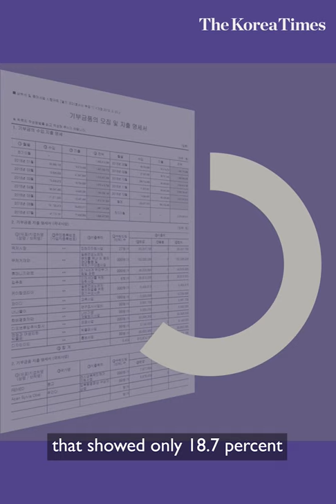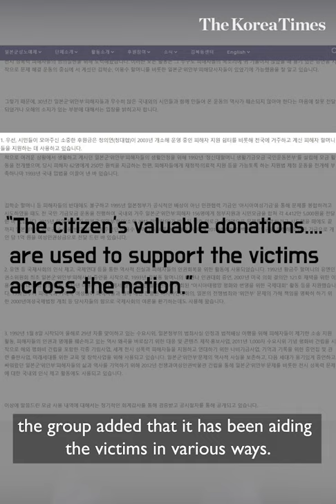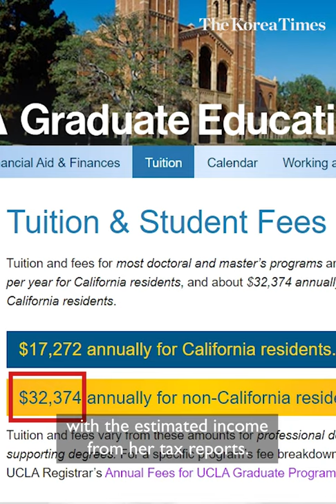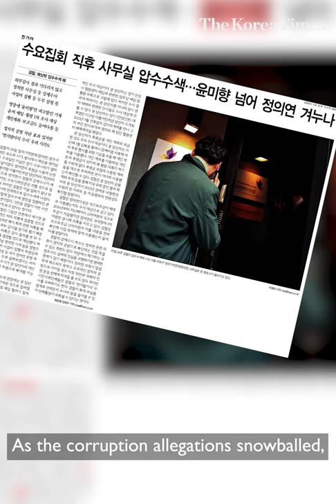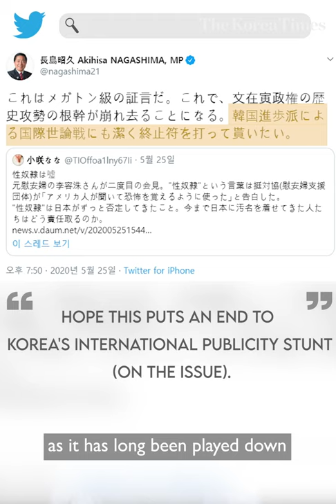Exploited victims?: Where did all the 'comfort women' donation go?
Lee Yong-su, a long-time activist and survivor of Japan’s wartime sexual slavery, dropped a bombshell when she decided to speak out against newly-elected lawmaker Yoon Mee-hyang.

The 91-year-old accused Yoon of mismanaging an advocate group supporting former “comfort women,” which Yoon had led for over a decade.

Lee made multiple accusations, including that surviving victims had been exploited by the group and that funds donated for the victims had been misappropriated.